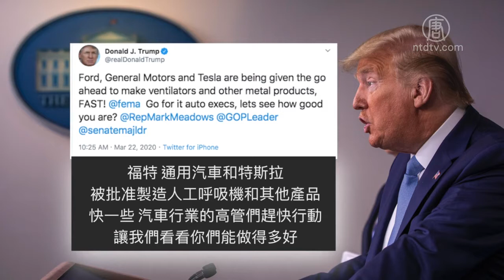福特、通用和特斯拉获批生产人工呼吸机 720P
文章标题：福特、通用和特斯拉获批生产人工呼吸机

【新唐人北京时间2020年03月23日讯】先来关注美国副总统夫妇的情况，由于副总统办公室，出现一例确诊病例，副总统彭斯和第二夫人，在周六接受了病毒检测，好消息是两人的结果均呈阴性未感染。再来关注美国抗疫物资的生产情况。周日川普总统宣布，批准福特、通用和特斯拉公司，生产人工呼吸机。

美国各地报告的中共病毒感染数量增加，呼吸机短缺已成为严重的问题。最严重情况下，中共病毒冠患者会失去自主呼吸的能力，需要使用人工呼吸机来帮助呼吸。

美国总统川普周日表示，美国汽车制造商福特、通用和特斯拉已获得批准，可以生产中共病毒爆发期间所需的人工呼吸机及其他物品。

川普在推文中说：“福特，通用汽车和特斯拉被批准制造人工呼吸机和其他产品，快一些！汽车行业的高管们赶快行动，让我们看看你们能做得多好？”

这三家汽车制造商，之前都表示愿意和政府合作，生产医疗用品。

福特在周三晚的一份声明中说：“作为美国最大的汽车生产商和顶级汽车制造商，福特随时准备尽我们所能帮助政府，包括生产人工呼吸机和其他设备。”福特已经和美国政府初步讨论了可行性。

通用汽车（GM）也表示，正在研究是否可以生产包括呼吸机在内的医疗设备。

特斯拉（TSLA）首席执行官埃隆·马斯克（Elon Musk）也回应：“如果出现短缺，将制造人工呼吸机。”

通用和福特共有83家工厂因中共病毒危机而暂时关闭。

这些大型的汽车制造商除了拥有庞大的制造场地外，还有庞大的供应商系统，制造塑料、金属零件以及电子零件。他们也有着解决制造和物流方面复杂问题的专业运作和经验。

新唐人记者刘海英综合报导

然后人数。

大纪元

2005年1月12日